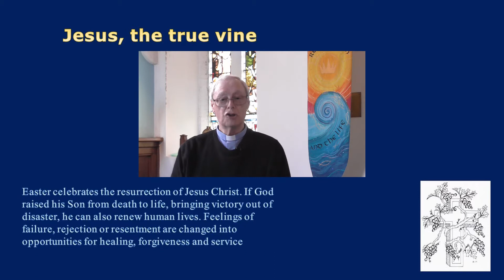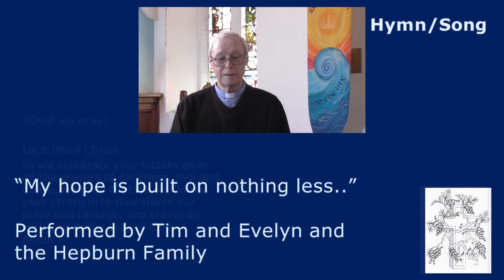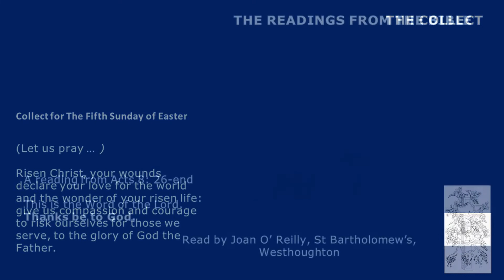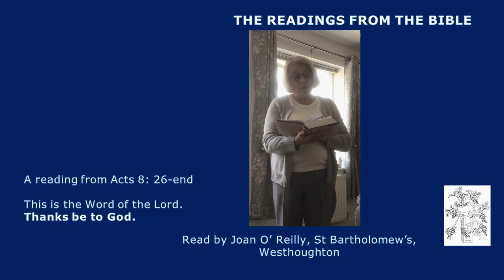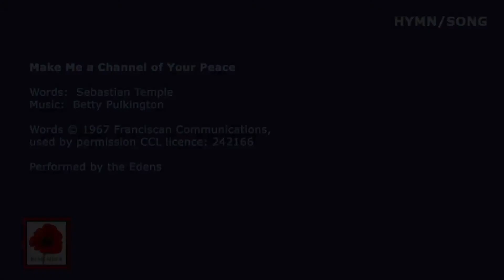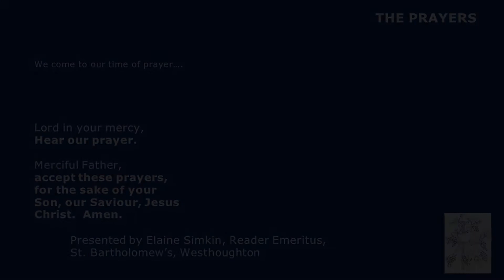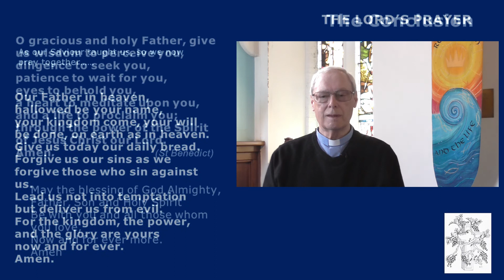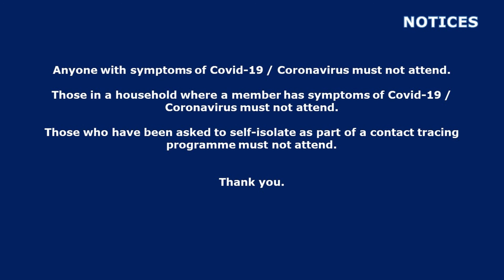02 05 21 Sunday Service for Easter 5